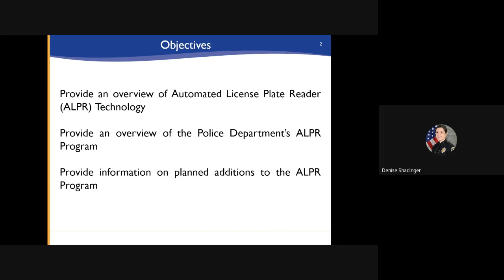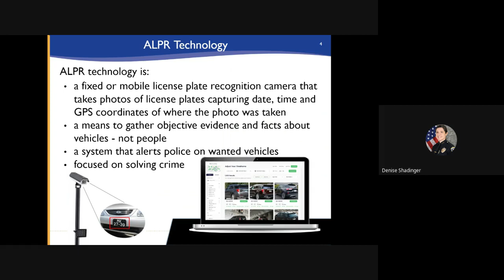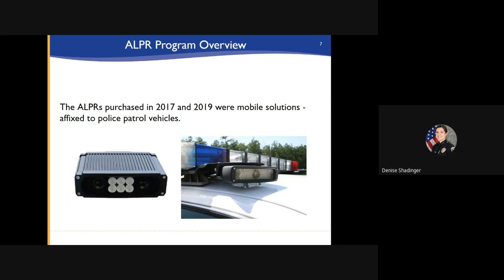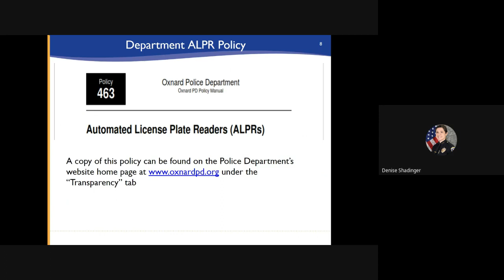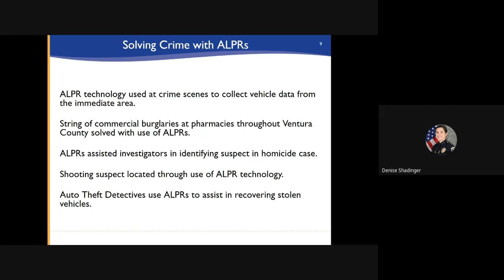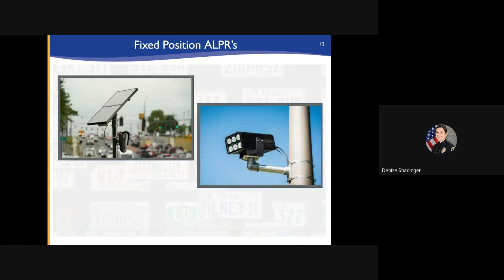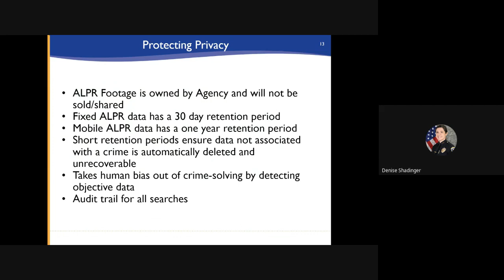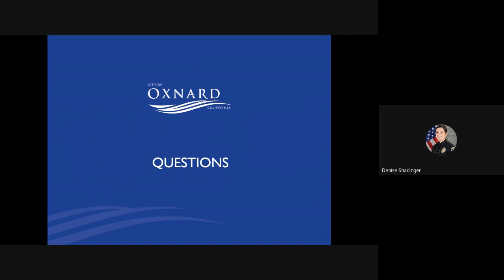City Council - 12/21/2021 - Agenda Item L4 Automated License Plate Readers